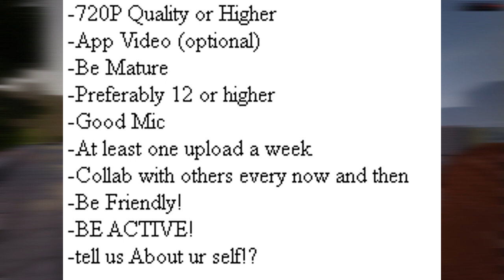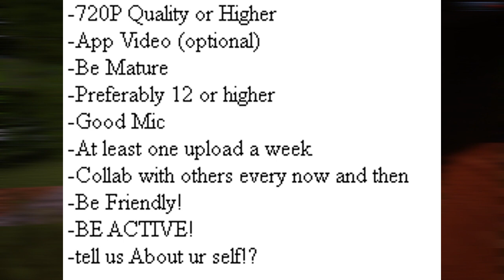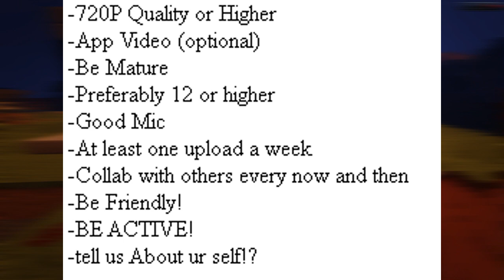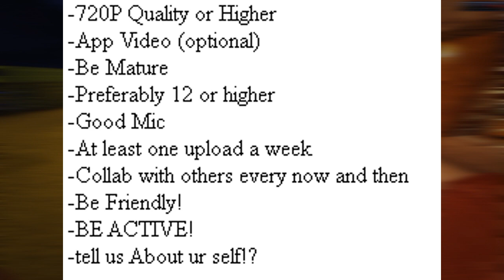Apply for Universal SMP! (CLOSED)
♥Universal SMP Twitter! :D

APP
-720P Quality or Higher
-App Video (optional)
-Be Mature
-Preferably 12 or higher
-Good Mic
-At least one upload a week
-Collab with others every now and then
-Be Friendly!
-BE ACTIVE!
-tell us About ur self!?
-NOTE-
Will be Checking EVERYONES Channel!

♦ Teamspeak3 : none
►Minecraft server: play.mortal-craft.net
►IGN: ExoRandyMC